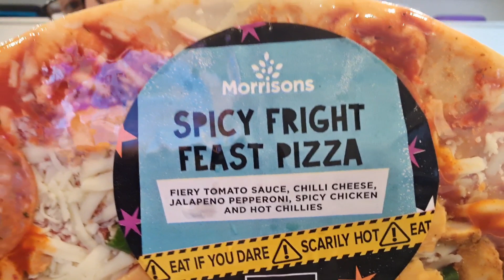Morrisons | Spicy Fright Feast Pizza | Halloween Supercool Review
So I've been to Morrisons and picked up their Halloween Spicy fright feast pizza and just wanted to see how hot it is. So I thought I'd give it the Supercool Review Treatment

Camara - Samsung S20 Ultra Edge
Editing - Power Director
Music Courtesy From YouTube Library